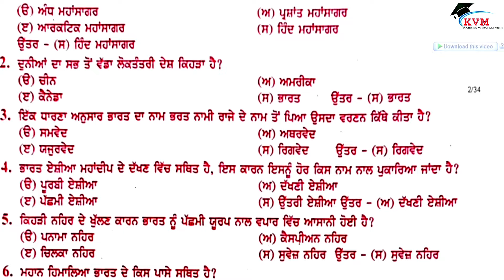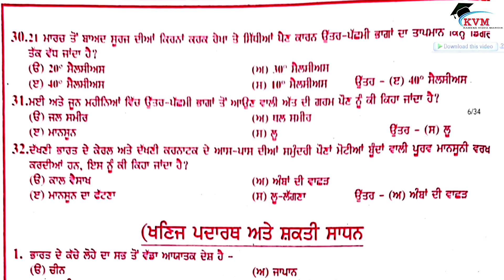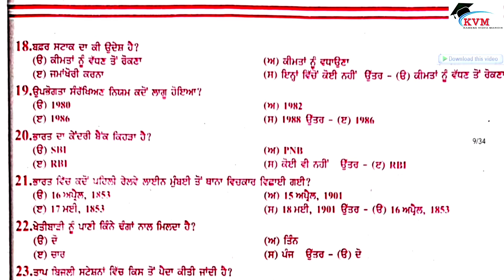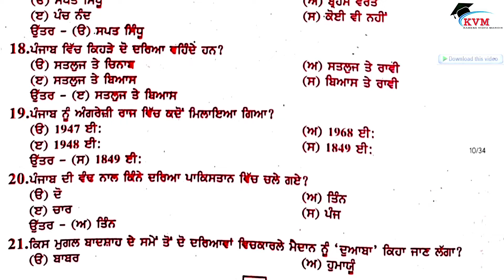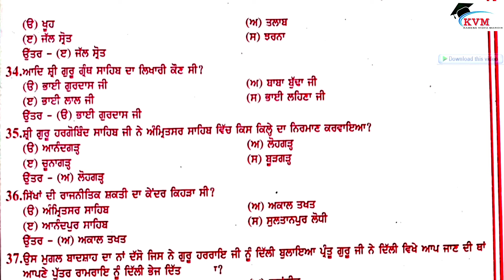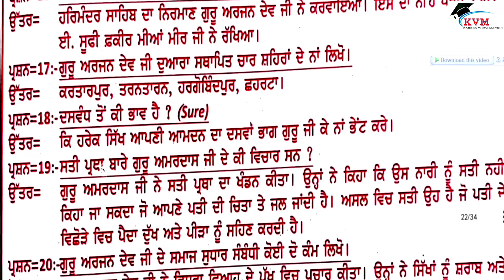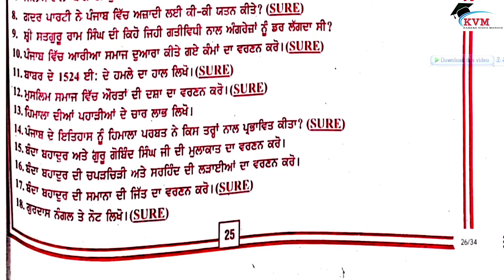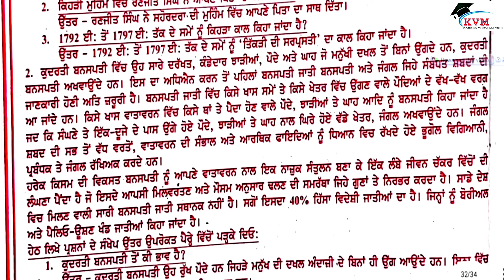Shanti Guess Paper SST 10th Class 2024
Shanti Guess Paper Social study 10th Class 2024
Shanti Guess Paper 10th Class 2024 sst
Shanti Guess Paper 10th Class sst 2024
PSEB Shanti Guess Paper SST 10th Class 2024,
10th class shanti guess paper 2024 sst pseb,
10th Class Social Study guess Solved paper ,
shanti guess paper 2024 ,
10th SST Solved paper